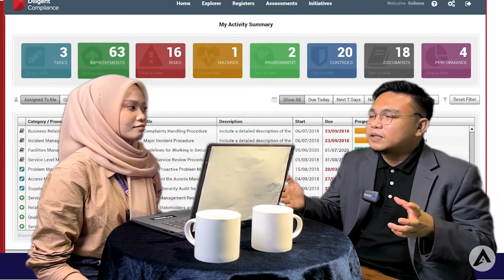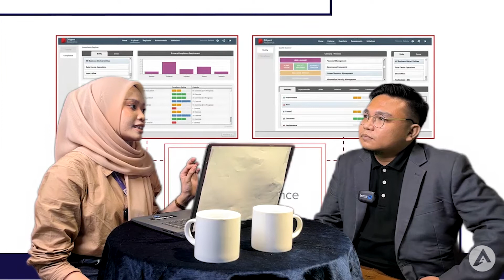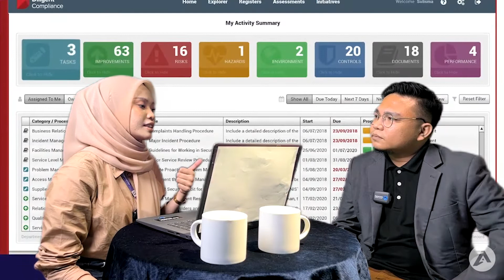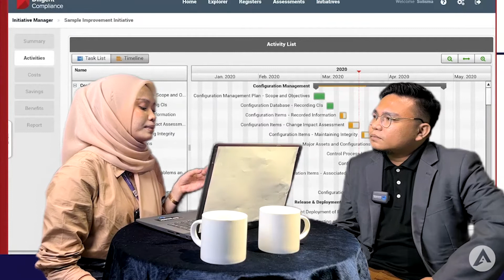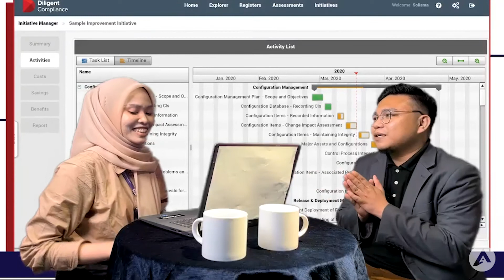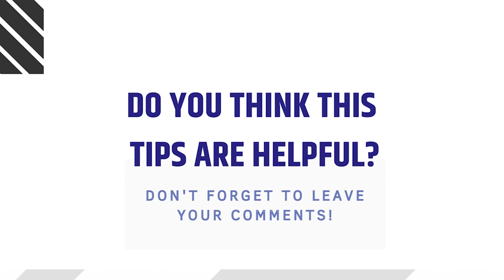#2 Assuring Podcast: Importance Of Sustainable Report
This episode will share on "The Importance of Sustainability Report".

The value of sustainability reporting is that it ensures organizations consider their impacts on sustainability issues and enables them to be transparent about the risks and opportunities they face.
Please share your experience with us by leave your thought in comment section.